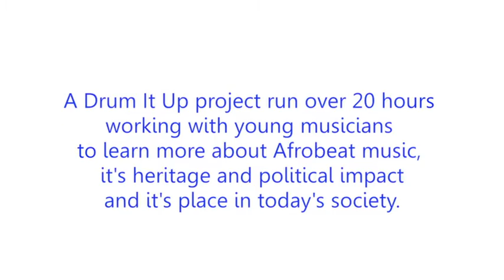Frome Afrobeat Project featuring 'The Sea Slug'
Frome Afrobeat project featuring 'The Sea Slug, Kate Luxmoore, Tanya Sheriff and Lekan Babalola